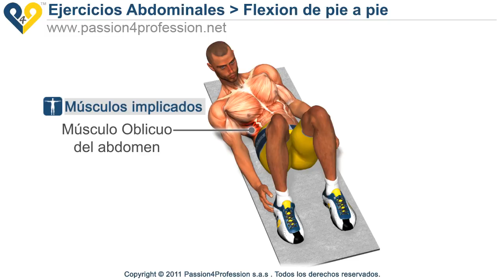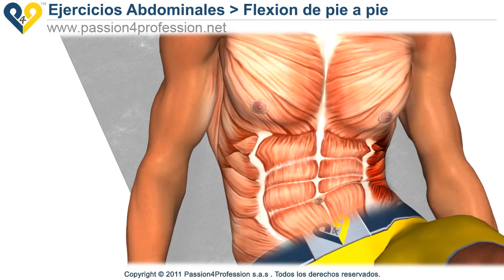Flexion de pie a pie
Desde el pie hasta tocar el pie es uno de los mejores ejercicios para los músculos abdominales oblicuos entrenamiento en casa o en el gimnasio.

[Traducción por Google]